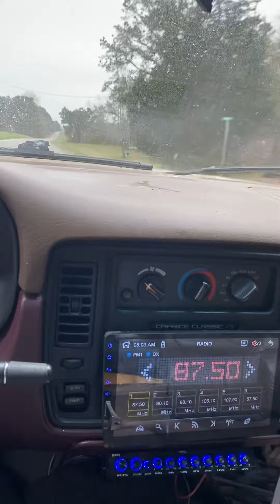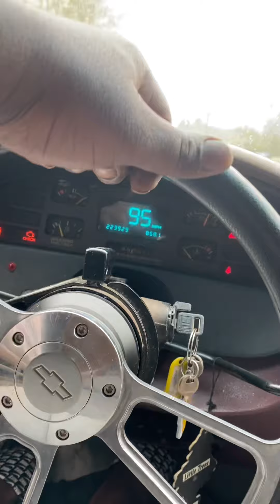Obs street truck Had me pull out the 96 caprice felt like I been neglecting my cars